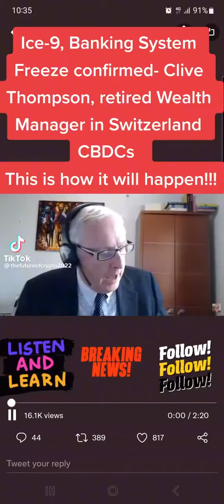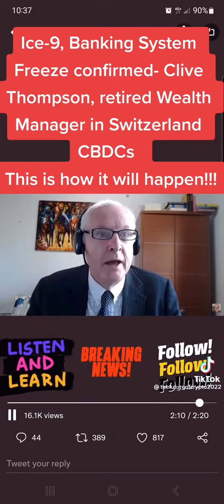This is how CBDCs will happen